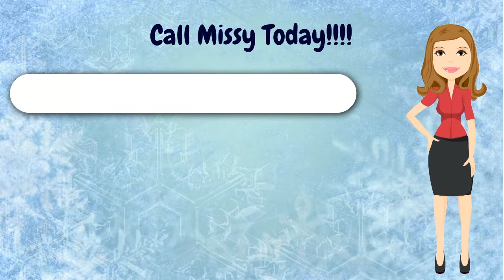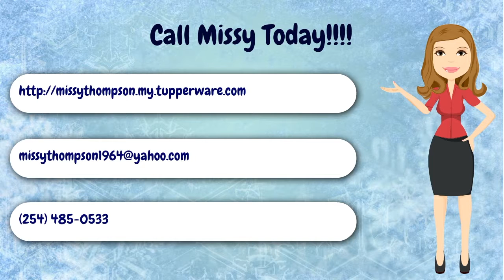Tupperware has some Exciting offers in the Mid-October Flyer. Call Missy Thompson today.